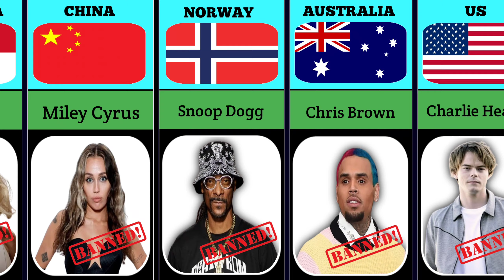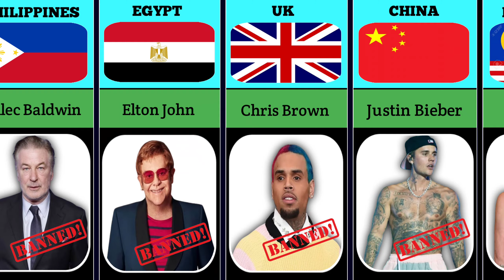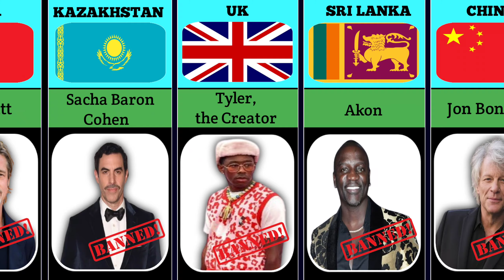Celebrities Banned in Other Countries